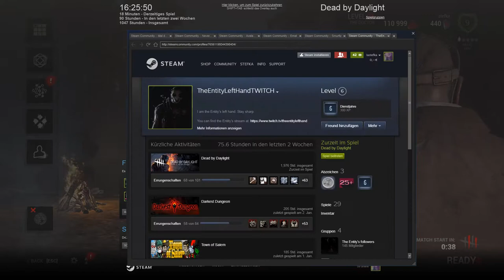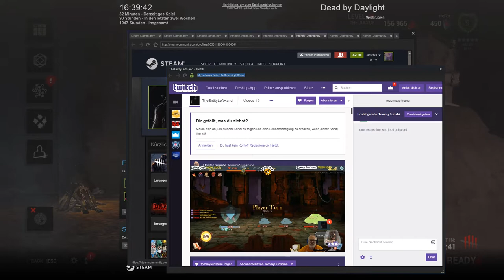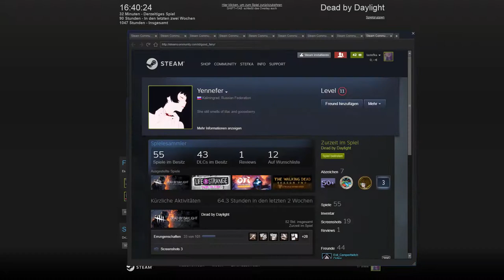DEAD BY DAYLIGHT 💀 Es ist Zeit für den Doktor #331 | Let's Play Together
Es ist Zeit für den Doktor #33
Gameplay [german|deutsch]